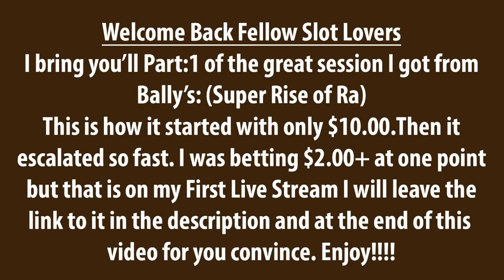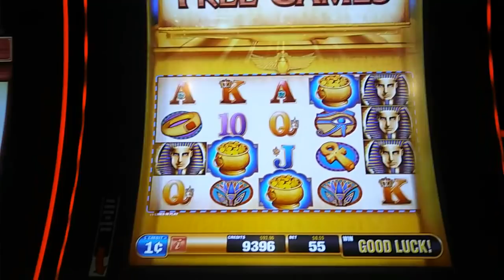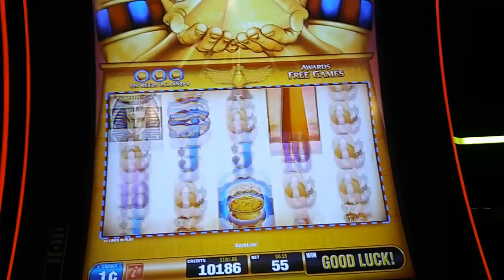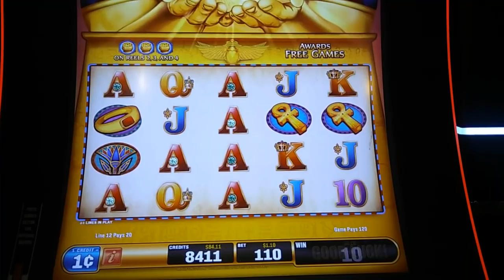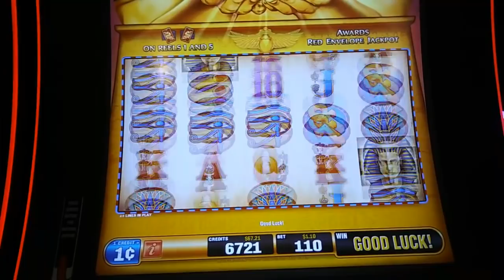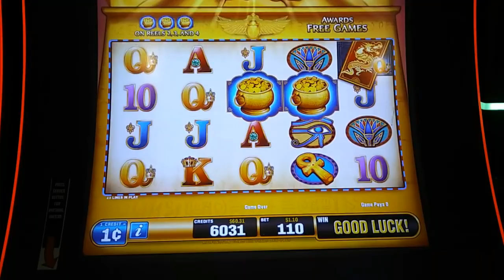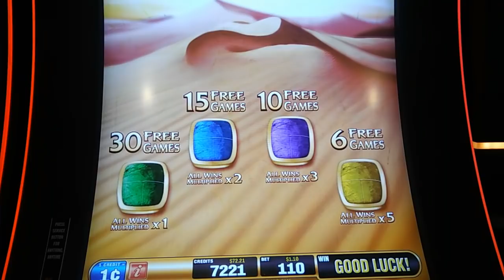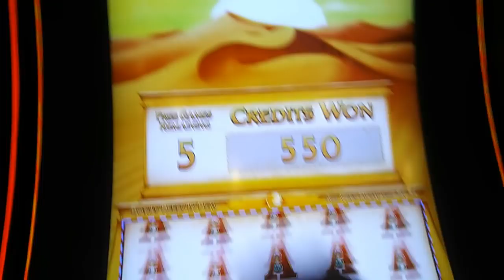Part:1 Super Rise of Ra by Bally 3 Bonuses Minimu - $1.10 Bet at Barona Casino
Slot Name: Super Rise of Ra

Manufacturer: Bally

Bet: Minimum- $1.10

Videos Description: Welcome Back. Here is part 1 on this machine before I decided to do my first live stream. Hope you guys enjoy it cuz I know I did.

This video was filmed @ Barona Casino

My Intro was made by (DesignKing) check them out. They have some great deals.

 Code: Mannys10%offintrospecial622

                                                   or

Here are some of my popular videos you might enjoy.

 WMS - King of Africa: Epic Bonus Win 100 spins Plus Full Screen on a $1.00 bet

( Full Screen & Retrigger) Konami- Wild Aztec: Bonus

Konami - Opulent Phoenix ( First Attempt ) Mega Win